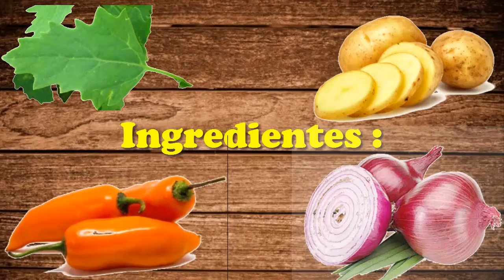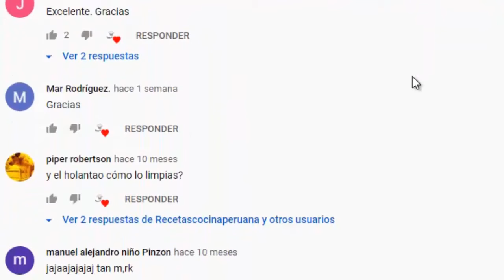Deliciosas y tradicionales loritos de liccha con cochayuyo#cocinemosencasa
ingredientes:
500 gramos de hojas de liccha o de quinua
2 cebollas rojas picadas en cubos
20 gramos de cochayuyo hidratado
aceite vegetal lo necesario
2 papas blancas cocidas y cortadas en  rodajas